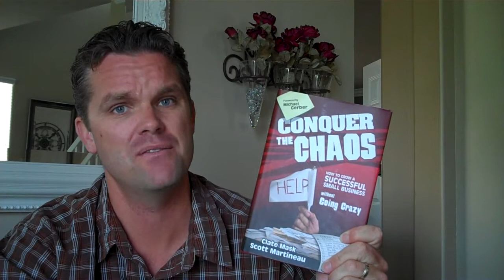Medical Device Recruiter Book Testimonial, "CONQUER THE CHAOS"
Brian reviews the book "Conquer the Chaos" BOOK TESTIMONIAL by Founders of CLATE MASK and SCOTT MARTINEAU, How to grow SMB "without going CRAZY"...

Clate and Scott, this book is a "GIFT from GOD!" and if you are a in the midst of CHOAS in your business OR you are looking to start a business?  This is a MUST READ!